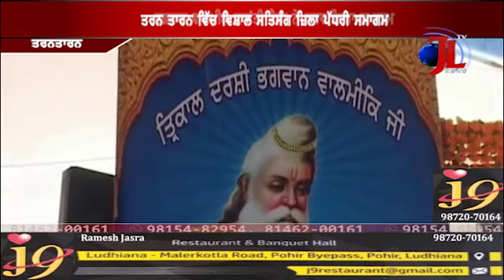BHAGWAN VALMIKI KRANTI SENA NE KARWAYA SAMAGAM..BY JAGRATI LAHAR